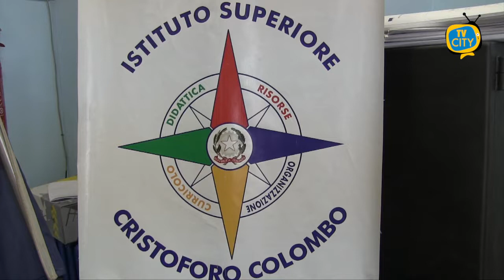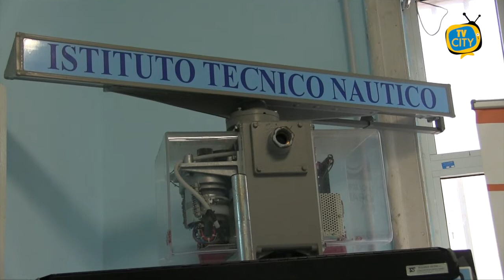Istituto Colombo: consegna di PC e tablet agli alunni - VIDEO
Notebook e sussidi didattici consegnati questa mattina agli alunni dell’istituto Colombo di Torre del Greco.

Un’opportunità pensata per venire incontro alle difficoltà delle famiglie nella gestione in questi mesi della didattica a distanza e per gli alunni con bisogni educativi speciali.

Un progetto sostenuto dal Fondo sociale europeo e dal fondo di rotazione per sviluppare le competenze degli studenti e contrastare la dispersione scolastica.